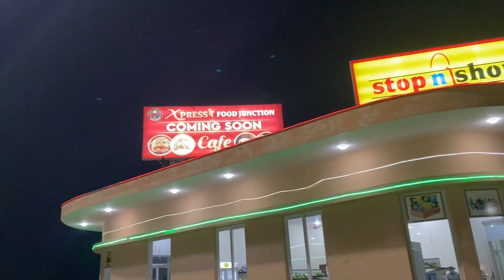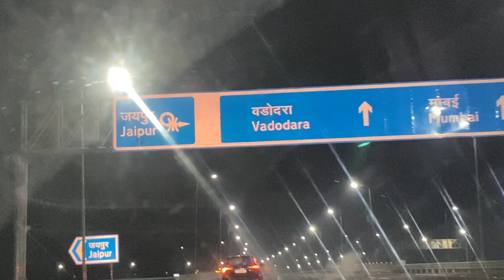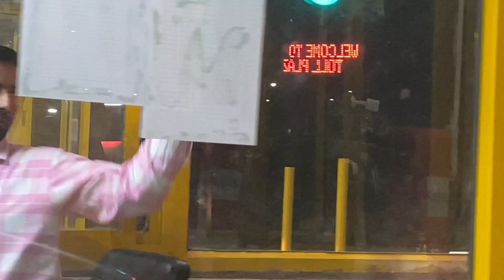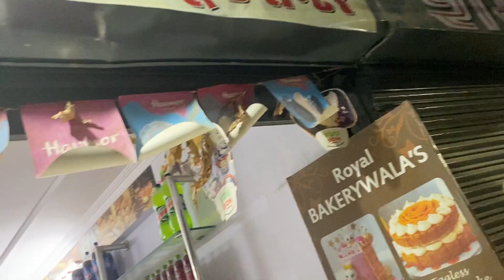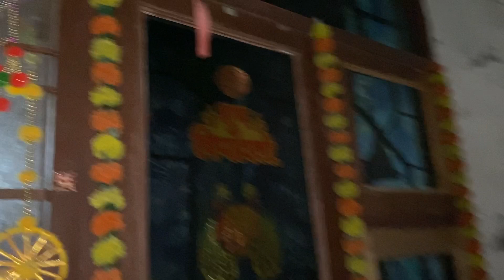Last vlog my Home 😍😍😍😍😍